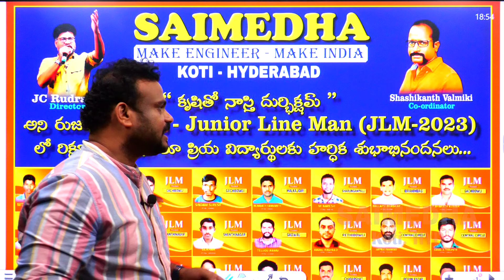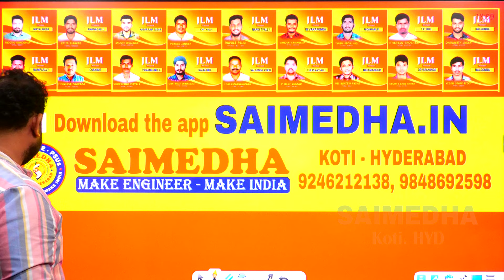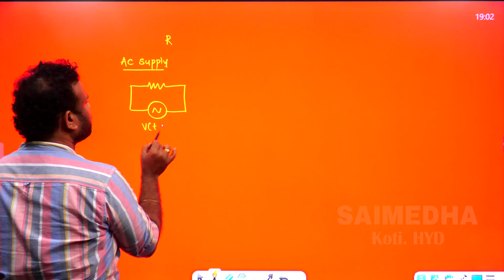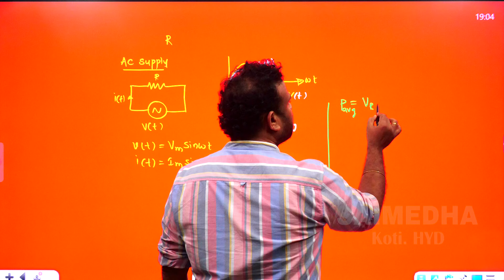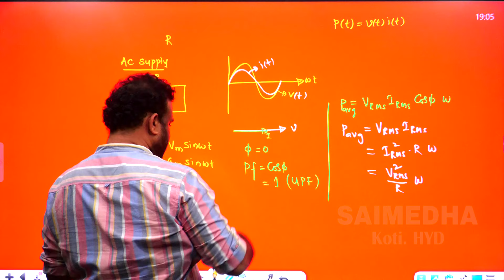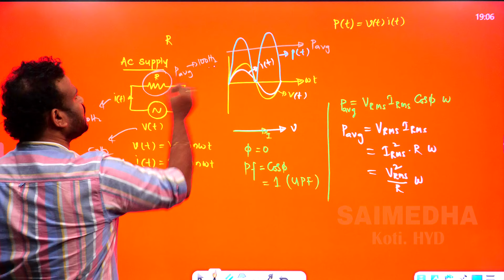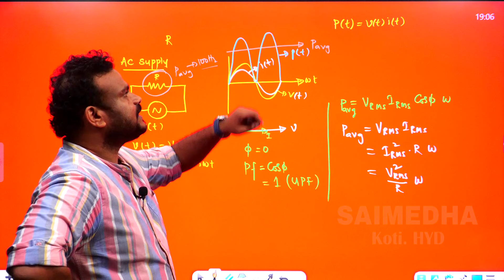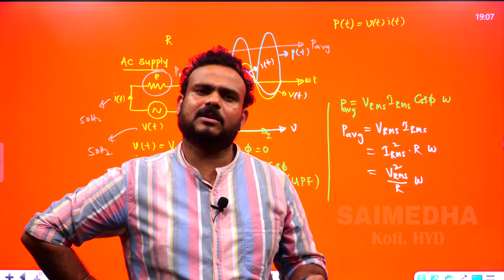మీ లక్ష్యం JLM అయితే.. మీ మార్గం SAIMEDHA KOTI వైపే..